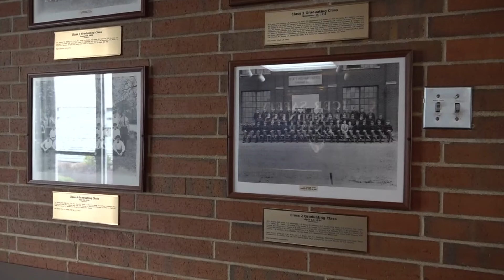OSHP looking to recruit more female troopers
The Ohio State Highway Patrol is setting a goal to recruit more women to the department